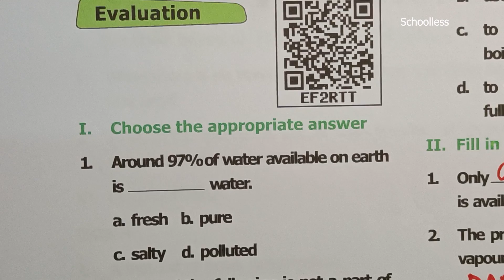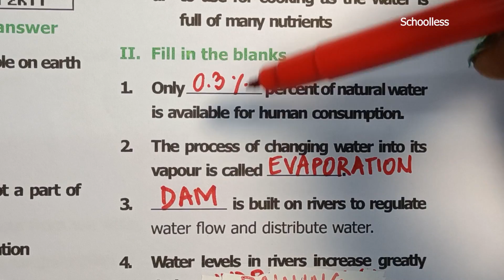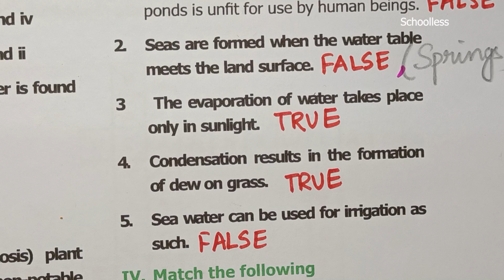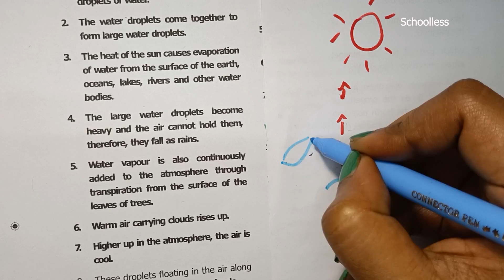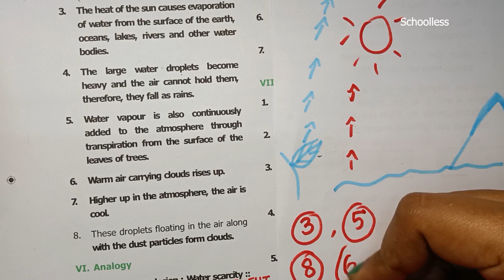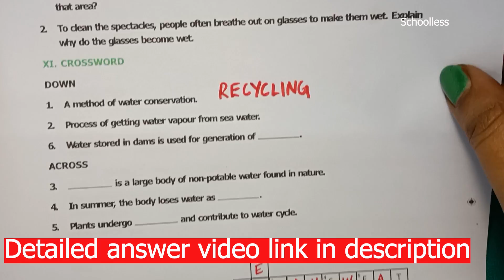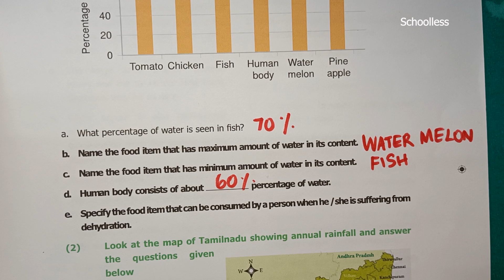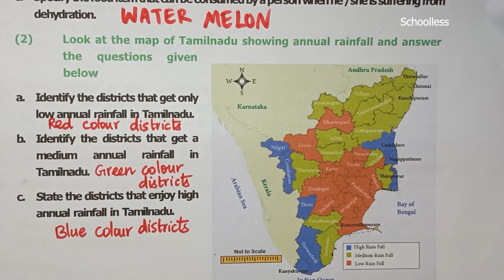6th std Science WATER| TERM 3 ANSWERS|ONE MARK TNPSC samacheer class 6 New syllabus|Schoolless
S-U-B-S-C-R-I-B-E and press the 🔔 icon For all notifications..
Thank you to all my viewers and especially my lovely subscribers.

Bookback question answers
tnpsc question and answers
tnpsc one mark